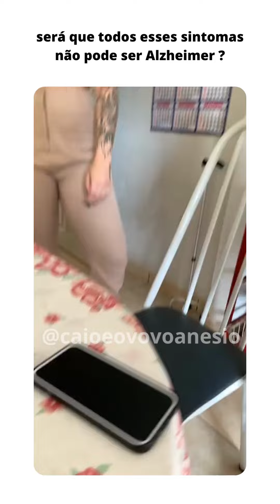será que todos esses sintomas não pode ser Alzheimer